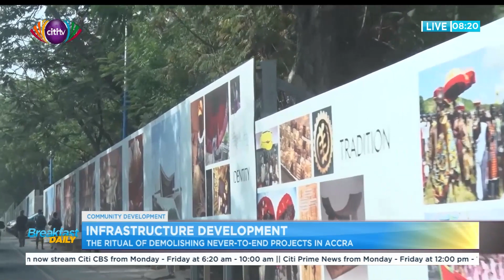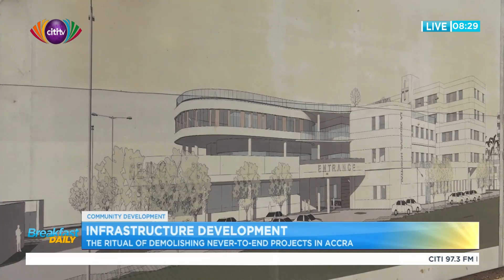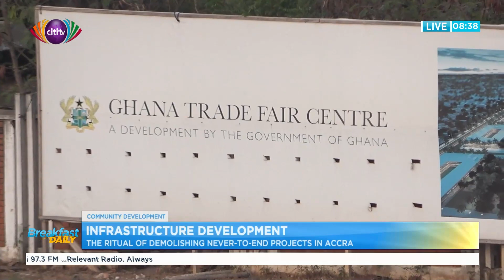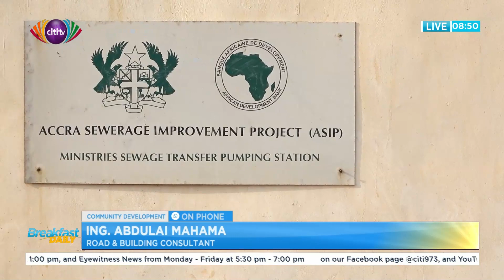Infrastructure development: The ritual of demolishing never-to-end projects in Accra